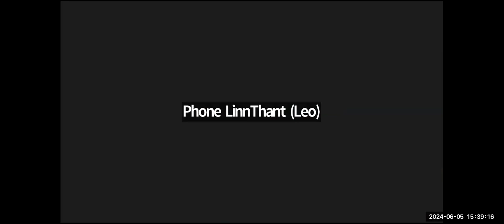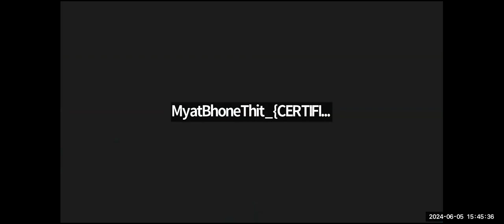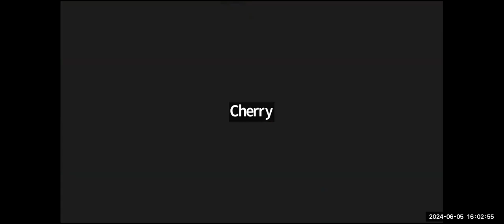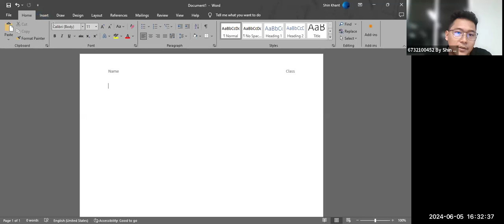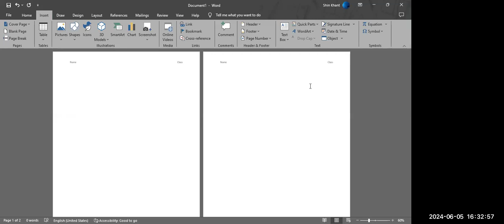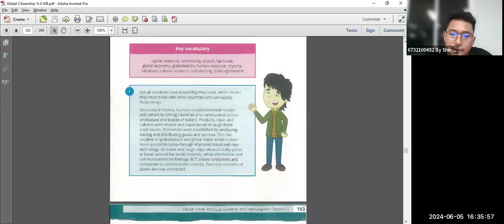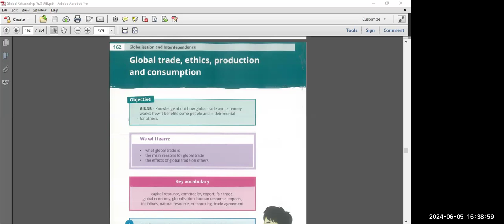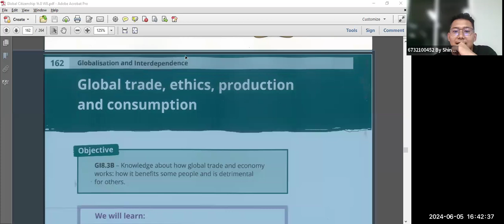GC Sayar Kalu 5 June 2024 8C2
Subject - GC
Date - 5 June 2024
Teacher - Sayar Kalu